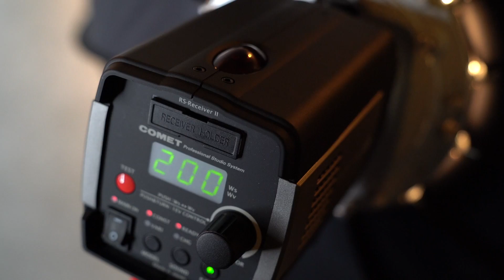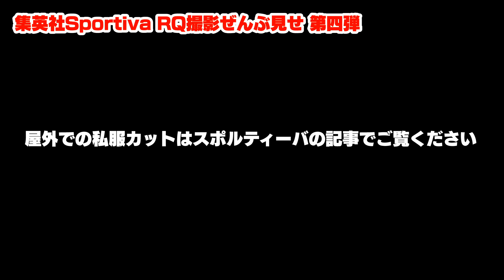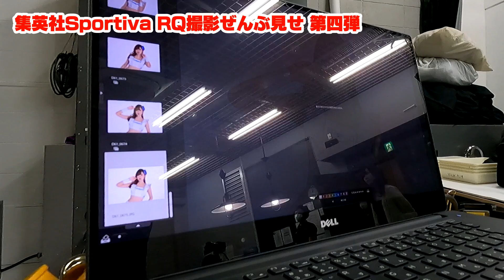#316 【VLOG】モデルのモチベーションをどうあげるか？ web Sportiva レースクイーン撮影ぜんぶ見せ 第四弾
集英社が運営するスポーツ情報サイト「web Sportiva」とのコラボ企画第三弾の今回はZENTsweetiesさんの撮影風景をご覧いただきます。動画の最後ではこの日のスタジオライティングについて解説しておりますので、ぜひ最後までご覧ください。

■関連記事
レースクイーンに聞いた。チャームポイントは「お尻」「９頭身」「アヒル口」
レースクイーンのONとOFF（４）厳選フォトギャラリー【50枚】

■出演レースクイーンたちのSNS
中村比菜さん

Nikon D6
Nikon 標準ズームレンズAF-S NIKKOR 24-70mm f/2.8E ED VR
Profoto A1 AirTTL-N
COMETモノブロックストロボ TWINKLE04F-RS
SMDV SPEEDBOX-A100アルミリング
ZHIYUN Crane3 Lab
GoPro MAX
GoPro HERO8 Black
thinkTANKphoto  エアポートセキュリティV3.0
thinkTANKphoto ローリングバックパックV2.0
MOUTH マウス トートバッグ

SONY XLRアダプターキット XLR-K2M
FalconEyes F7 Fold RGB撮影ライト
FalconEyes F7 12W RGBライト